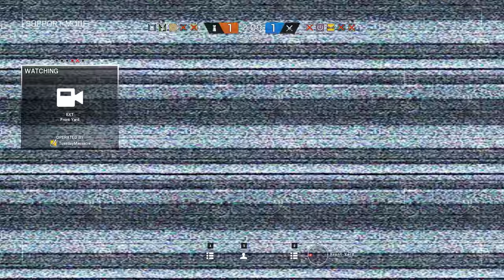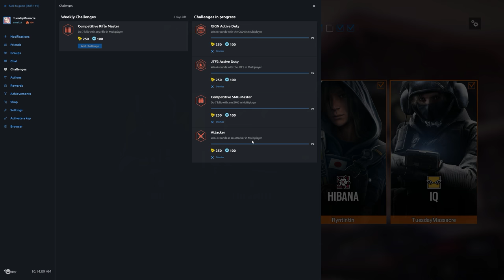Rainbow Six Siege + Part 1140 + Chalet TDM Secure Area + pcgaming crew